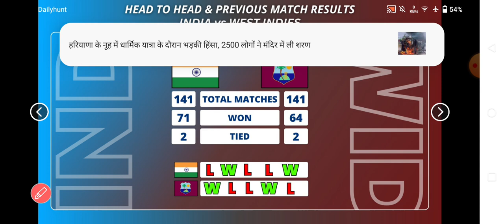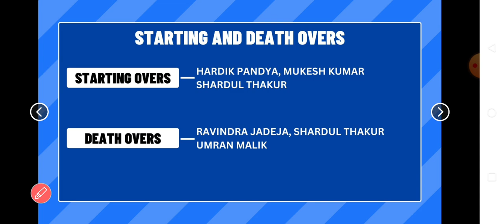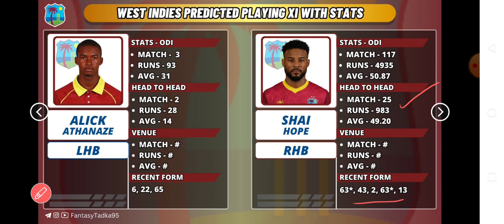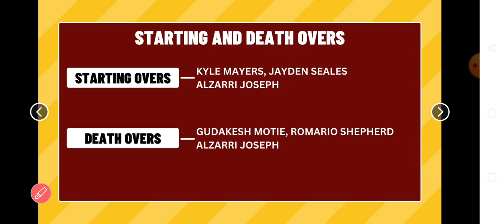IND vs WI Dream11, IND vs WI 3rd Odi Dream11 Prediction , IND vs WI Today Match Winning Dream11 Team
topic :-
IND vs WI Today Match Dream11,
India vs West Indies Playing 11 news,
IND vs WI Today Dream11,

Fantasy Tadka do not promote any gambling app and not liable for any profit or loss which may arrise from this app.

Dream11 is a game of "skill". The relevant law in India is absolutely clear that, unlike games of "chance", games which substantially require a player to apply his skill are absolutely legal.

If you are accessing this site from Andhra Pradesh, Assam, Orissa,Nagaland, we hope you will enjoy our practice contests. However, the law in these six states is unclear on playing games of skill for cash prizes. You are therefore prohibited from playing cash contests on Dream11 from any of these six states...